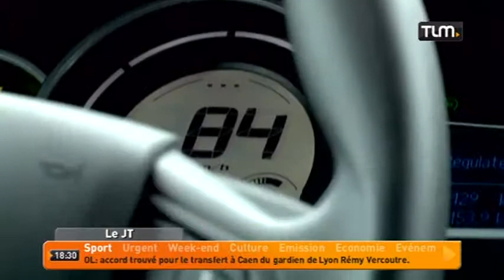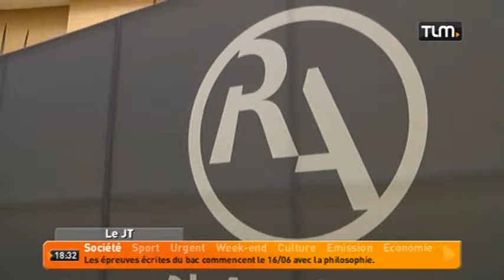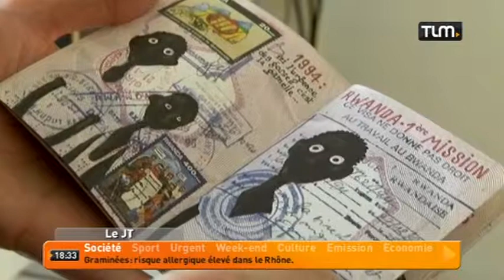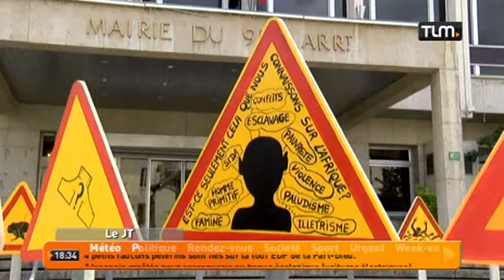TLM - Le JT Soir du 04/06/2014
Sites webs/blogs, copiez cette vidéo avec le bouton "Intégrer" !